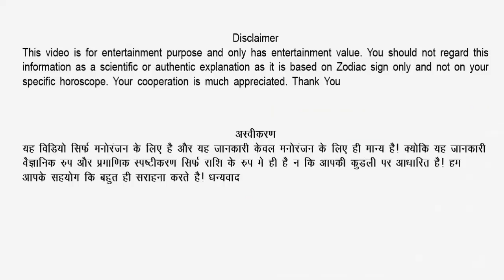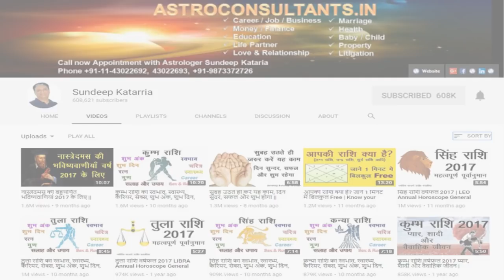AQUARIUS 2018 Kumbh Rashi Career, Finance, MONEY Annual Horoscope Forecast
कुम्भ राशि वर्षफल 2018 धन, व्यवसाय, निवेश | AQUARIUS 2018 Kumbh Rashi Career, Finance, MONEY Annual Horoscope Forecast

• Recommended Tripod Stand

• कुम्भ राशि वर्षफल 2018 धन, व्यवसाय, निवेश
• कुम्भ राशि वर्षफल 2018 प्यार, शादी और वैवाहिक जीवन